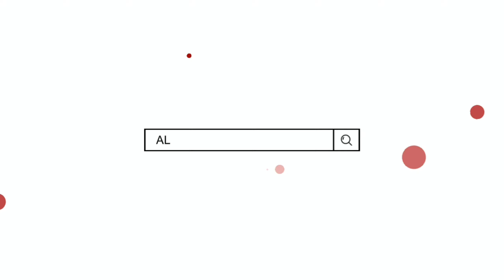Potato Masala Sandwich | Mumbai Street Style By All In One Indian Recipes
Potato Masala Sandwich

5-6 Boiled Potatoes
Salt to Taste
1 TBS Red Chilli Powder
2 Chopped Onion
2 Less Spice Green Chilli
Chopped Coriander
Bread 🍞
Tomato ketchup
Green Chutney